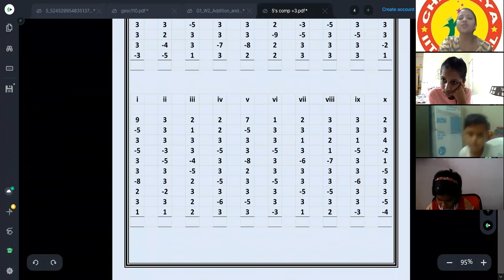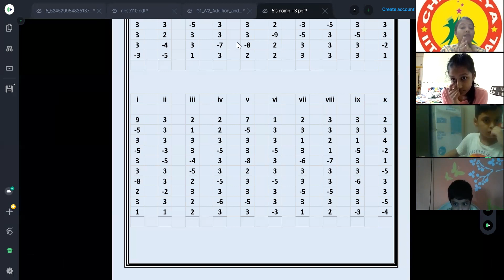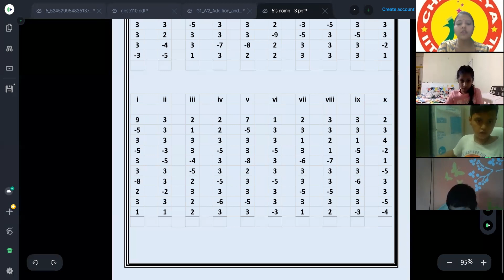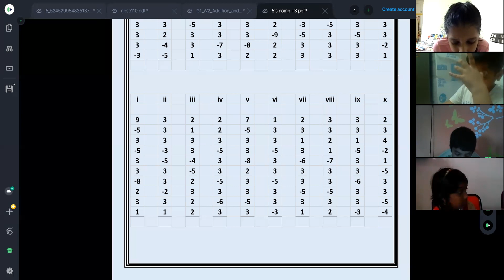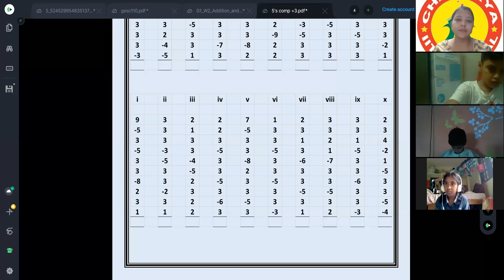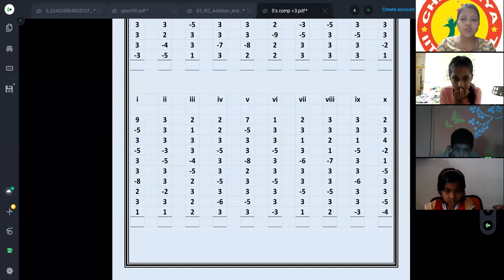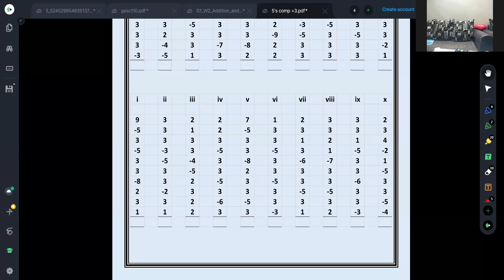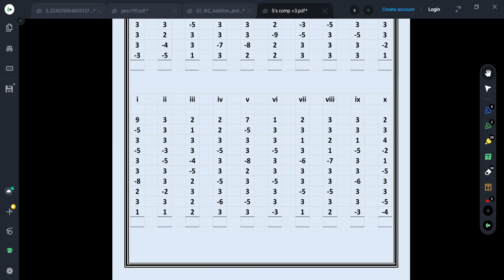Abacus, L14, date - 10.10.21,(part 2)